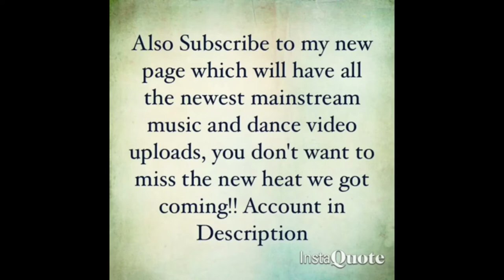Ski Mask The Slump God - BabyWipe